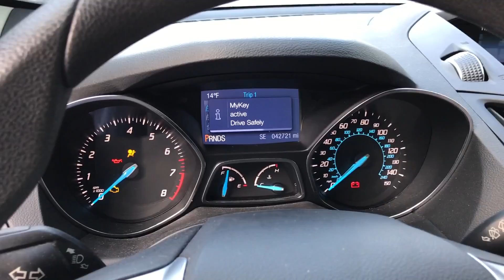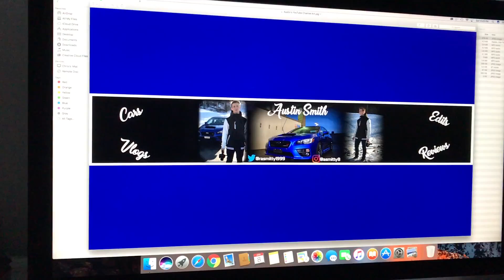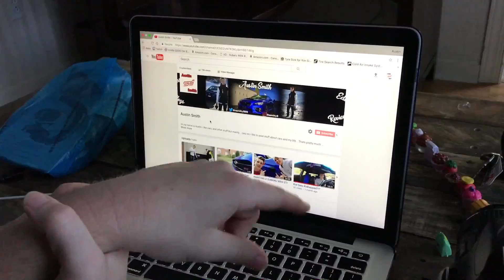Drifting a 2016 Subaru WRX STi in the Snow!!!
So originally this video was kind of boring because we didn't really do much that day but then I remembered I had recorded the drifting part of this video and hadn't put it on my computer yet. I think it saved the vlog!

If you have any questions or maybe some ideas to help my channel become more interesting and enjoyable, please leave a comment on this video or tell me on social media and I will respond as quickly as possible!

If you would like to get a more personal look into my life, feel free to follow me on all of the social media below:

Here's some of the cameras I use on my channel:
►Nikon D5200
►GoPro Hero 3+